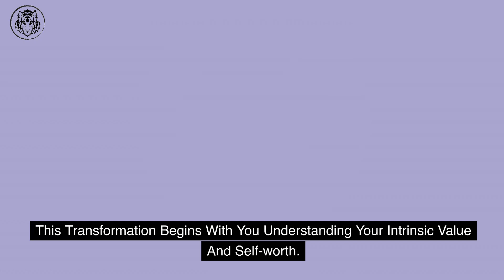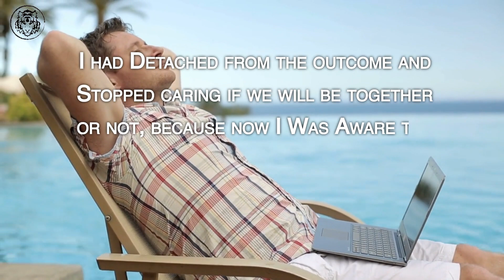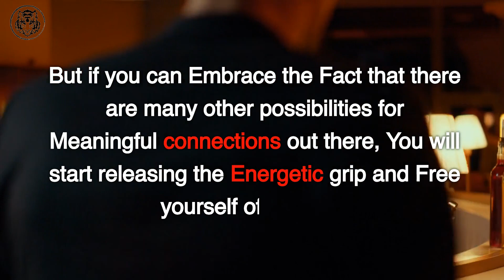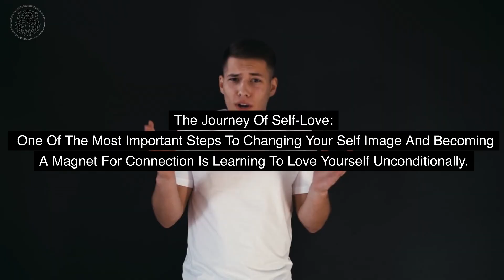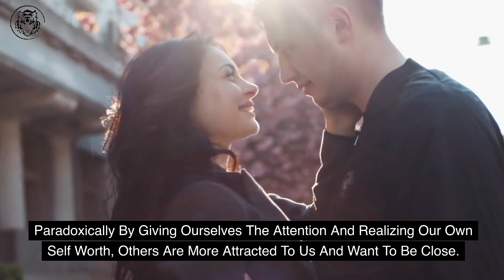How To Get Her Back Back After A Break Up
How To Get Her Back After A Break Up

10 Books That Contain More Knowledge Than a Psychology Degree ✔🎁

12 Rules for Life – An Antidote to Chaos by Jordan Peterson

Are you tired of chasing after that special someone and feeling like your efforts are in vain? In this eye-opening video, "STOP CHASING THEM! Reverse it! Manifest A Specific Person," we reveal the transformative power of shifting your approach and tapping into the art of manifestation to attract that specific person into your life.

Through enlightening insights, practical advice, and real-life success stories, this video uncovers the secrets to releasing attachment and desperation, enabling you to embrace a mindset of abundance and self-worth. Learn how to align your thoughts, feelings, and beliefs to send out a magnetic signal that will naturally draw your specific person into your life.

Discover powerful manifestation techniques that will empower you to envision a fulfilling relationship with your desired partner. Visualization exercises, affirmations, and positive intention-setting will become your tools to manifest love and connection effortlessly.

Are you ready to stop chasing and start attracting? Don't miss this opportunity to shift your energy and unlock the power of manifestation to manifest a loving and authentic connection with that special someone.You can find out HOW TO HEAL THE INNER CHILD. HOW TO HEAL A BROKEN HEART. HOW TO HEAL FROM TRAUMA. HOW TO HEAL YOURSELF. HOW TO HEAL FROM NARCISSISTIC ABUSE. HOW TO HEAL ANXIOUS ATTACHMENT STYLE. HOW TO HEAL INNER CHILD. HOW TO STOP PROCRASTINATING. HOW TO HEAL NUMBNESS. HOW TO HEAL EMOTIONAL NEGLECT. HOW TO HEAL EMOTIONAL TRAUMA. HOW TO HEAL EMOTIONAL PAIN. HOW TO HEAL EMOTIONAL EXHAUSTION. HOW TO HEAL EMOTIONALLY. HOW TO HEAL EMOTIONAL TRIGGERS. HOW TO RELEASE TRAUMA FROM THE BODY.  HOW TO HEAL EMOTIONAL LONELINESS. HOW TO STOP BEING SAD. HOW TO STOP FEELING SAD. ADHD. HOW TO DO SHADOW WORK. HOW TO STOP FEELING DEPRESSED. HOW TO HEAL DEPRESSION. HOW DO I HEAL DEPRESSION. HOW TO HEAL EMOTIONAL ATTACHMENT. HOW TO STOP FEELING INSECURE. HABITTS THAT WILL MAKE ME SUCCESSFUL. WHAT DO I DO WITH MY LIFE. JUNGS TEACHINGS. ANXIETY. TITRATION. OVERTHINKING. RUMINATING. HOW TO STOP RUMINATING. TRAUMA RELEASE. TRAUMA BONDING. TRAUMA. INNER CHILD. INNER PEACE. HOW BECOME MORE SOCIAL. HOW TO BECOME MORE CHARISMATIC. HOW TO LOVE YOURSELF. SELF LOVE TIPS. SELF CARE TIPS. PROCRASTIONATION. HOW TO STOP FEELING FEAR. FEAR OF REJECTION. SOMATIC EXPERIENCE. SOMATIC THERAPY FOR TRAUMA. SOMATIC FOR TRAUMA. HOW TO HEAL CHILDHOOD TRAUMA. HOW TO HEAL FROM PAST. JUNG. JUNGIAN PSYCHOLOGY. CAN WE HEAL TRAUMA. HEAL TRAUMA FROM THE BODY. HOW DO I STOP BINGE EATING. HOW TO I STOP COMPARING MYSELF TO OTHERS. FEELING DESPAIR IN MARRIAGE. FEELING DESPAIR. FEELING DESPAIR AFTER A BREAKUP. FEELING DESPICABLE. FEELING DESPERATE AND HOPELESS.FEELING DEPETED. FEELING DEAD INSIDE.  HOW TO FIND A GIRLFRIEND. HOW TO FIND A RELATIONSHIP. HOW TO CONNECT WITH OTHERS. WIN HER OVER. GET HER BACK. GET HIM BACK. BECOME ATTRACTIVE.  HOW TO BE CONFIDENT. TALK TO OTHERS CONFIDENTLY. SOCIAL ANXIETY. FEAR OF ABANDONMENT. GET HER BACK AFTER A BREAK UP. HOW TO GET HIM BACK.